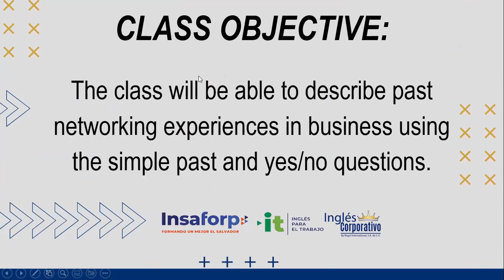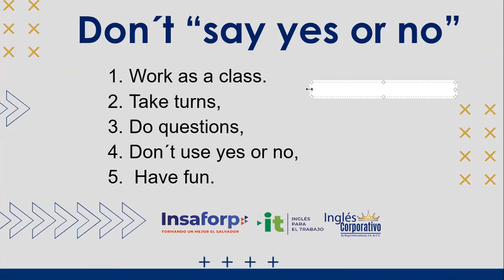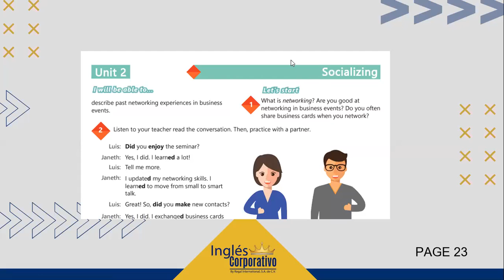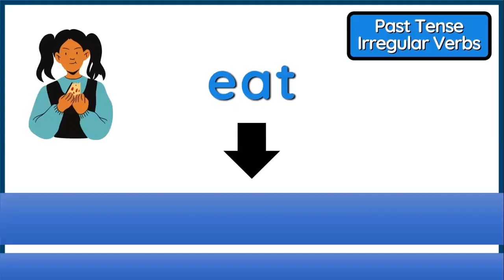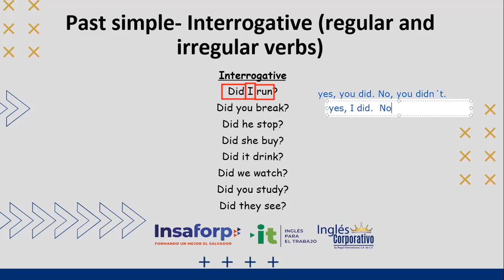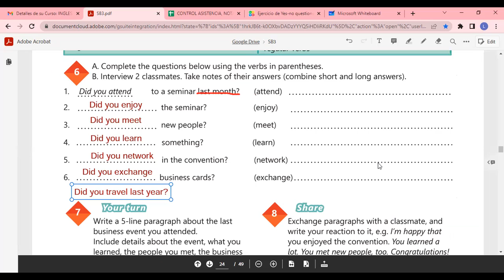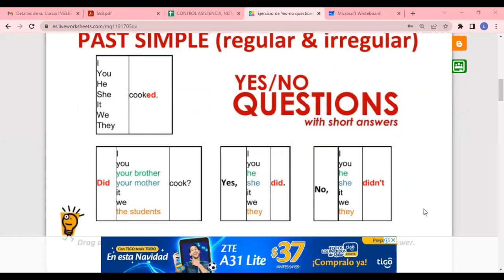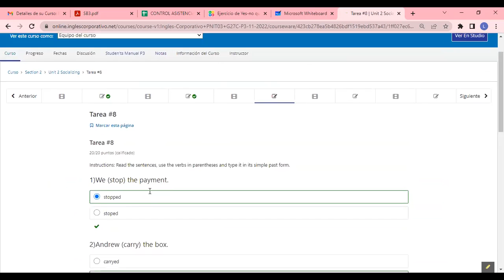Inglés Corporativo-30/11/2022-SIMPLE PAST STATEMENTS AND YES-NO QUESTIONS